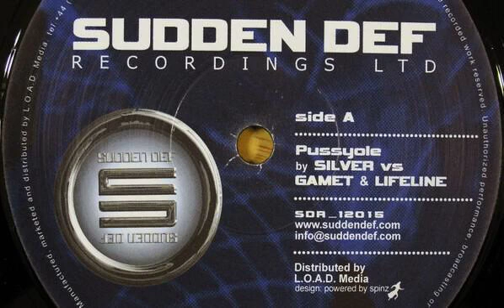Silver vs. Gamet & Lifeline - Pussyole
Sudden Def Recordings
(2004)